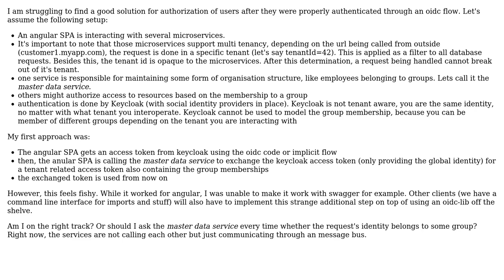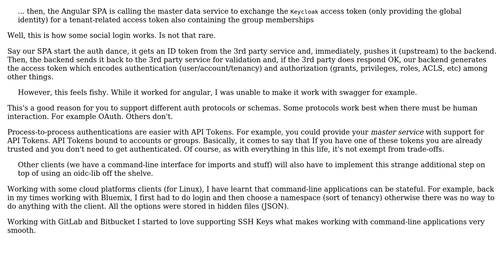Software Engineering: Enriching JWT after OpenID Connect flow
With thanks & praise to God, and with thanks to the many people who have made this project possible! | Content (except music & images) licensed under CC BY-SA | Music | Images & others | With thanks to user Marc Wittke user Laiv and the Stack Exchange Network Trademarks are property of their respective owners. You are responsible for your own actions.